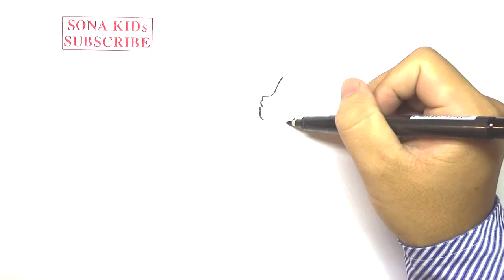How to Draw and Color Frozen Hans doesn't kiss Anna to save her | Disney Coloring Pages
How to Draw and Color Frozen coloring pages Hans doesn't kiss Anna to save her | Disney Coloring Pages
Anna needs a kiss from her true love to save her but it seems that Hans doesn't want to kiss her. Enjoy this free Disney Frozen coloring page and have fun!